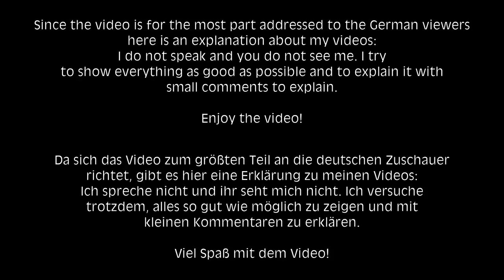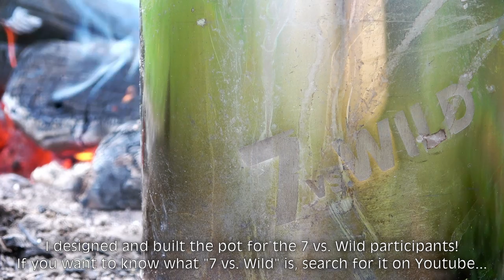2 liter cooking pot for 7 vs. Wild - Fits in the Bottle Challenge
I have built a pot for the participants of 7 vs. Wild that fits into the given bottle. Everything that fits into the bottle may be taken into the wild for 2 weeks, in addition to a few other specified things. So far, however, no adequate pot for the bottle was found - I have for this problem the solution!

I have made a pot from stainless steel that can hold 2 liters of water. The tool is only a small wrench that can tighten all the screws to be installed. However, the space required in the bottle is very high at about 40%. The participants of 7 vs. Wild have to fight for survival in the Alaskan wilderness for 2 weeks and I think a hot drink is a welcome gift. Of course you can not only cook with it but also collect berries, protect something from rain, fetch water and much more.

I would be happy if a participant decides for the pot and wants to take it!

Many Thanks!